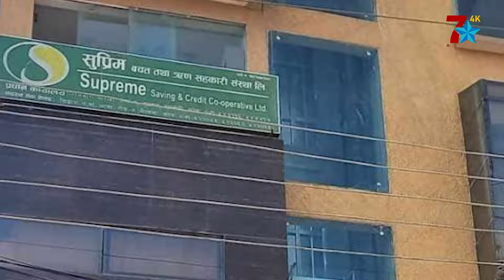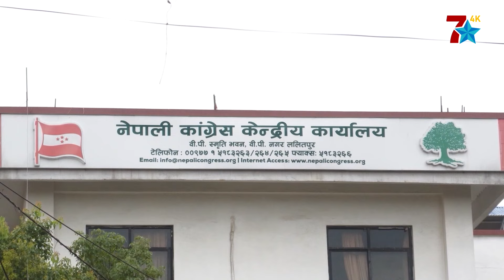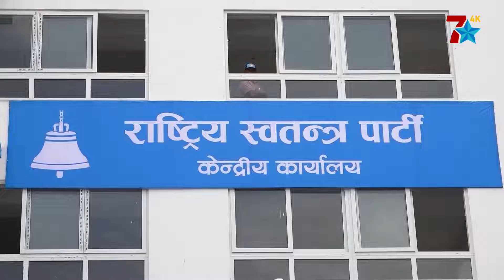छानविन समिति बने रास्वपा फुट्ने डर, पार्टीभित्र दरार, प्रचण्ड तयार हुँदा ओलीको भर,